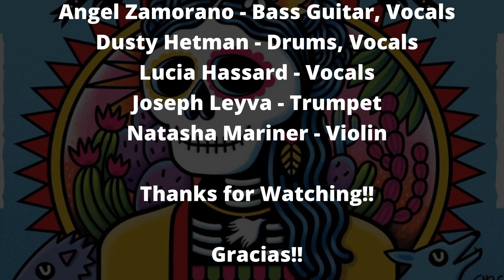Gringo Baterista canta Corazón Espinado (Santana, Maná) - Live Drum and Vocal Cover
Taken from a Live performance in Mesa, Arizona with The Gustavo Angeles Band. Recorded at the Dia de los Muertos Festival at Mesa Art Center on October 20, 2024.
Gustavo Angeles band is:
Gustavo Angeles - Guitar, Vocals
Angel Zamorano - Bass Guitar, Vocal, MD
Dusty Hetman - Drums, Vocals
Lucia Hassard - Vocals
Joseph Leyva - Trumpet
Natasha Mariner - Violin